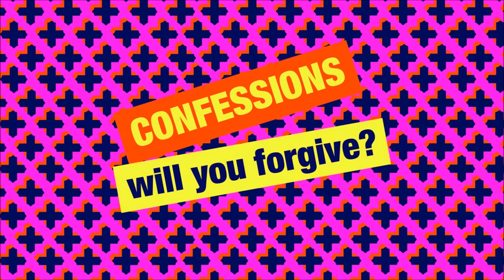Simon Mayo New Confessions - Clunk's Pigeon